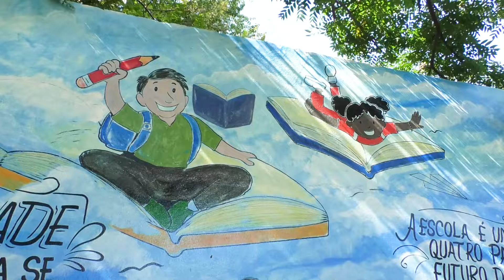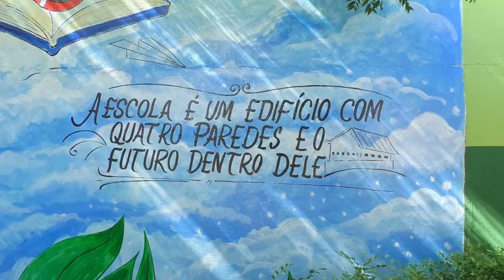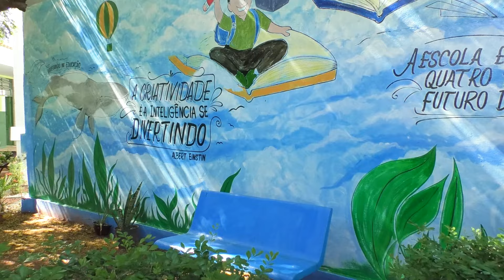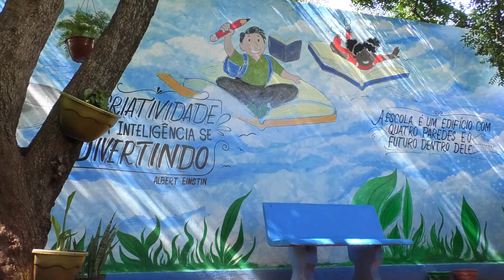Escola ganha vida com “Cantinho da Ivete”